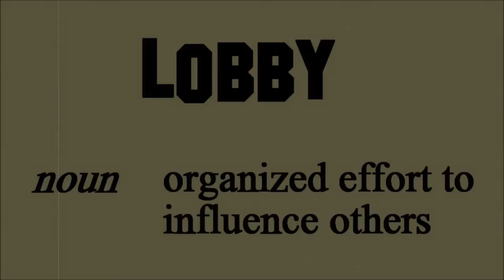The State doesn't care if you live or die!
The State, our government rulers, aren't as caring and thoughtful as they pretend. In fact, the State doesn't care if you live or die! This isn't hyperbole. Check out the video for more.

for all the other pro-walk, pro-bike propagandartistic videos.

Create stories. Share stories.

Restoring freedom requires persuasion. Let me help!

Let's socialize!